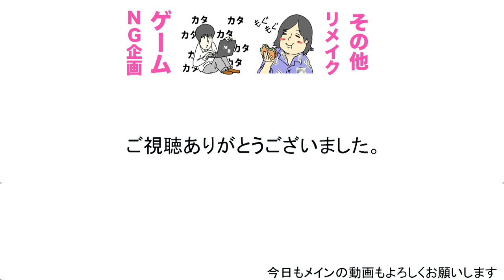ピザハット、ピザーラ、ドミノピザを食べ比べてみた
新居祝いとしてピザといえばの３社の一番安いピザを食べ比べました！